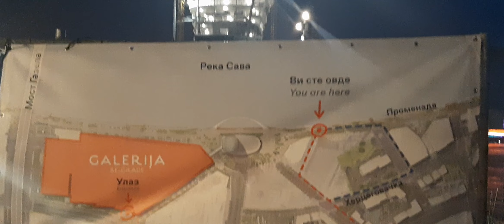SAVSKI TRG - SPOMENIK STEFANU NEMANJI DOKLE SU RADOVI STIGLI I KRATAK PREGLED IZGRADNJE